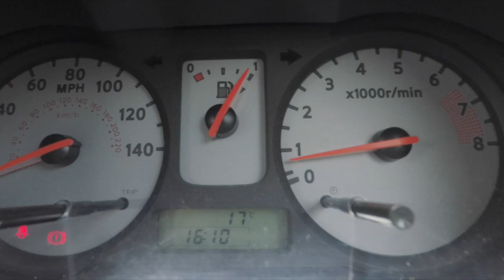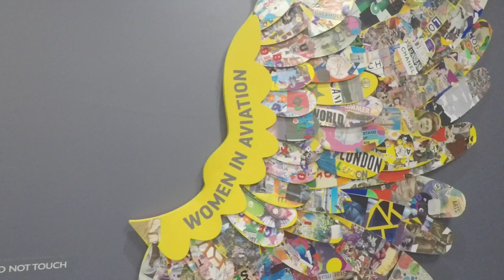London to Varna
London to Varna by plane one epic 12 hours journey